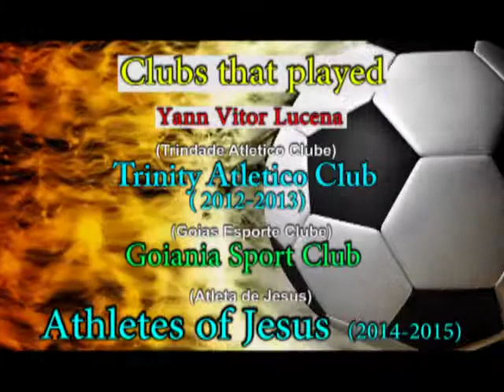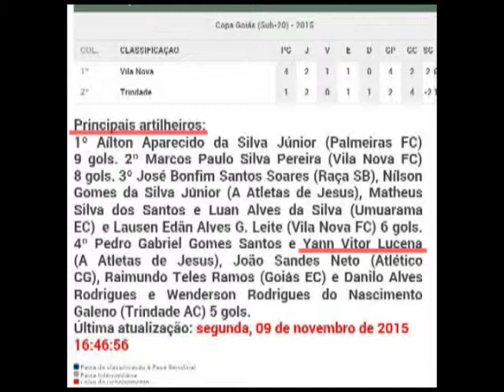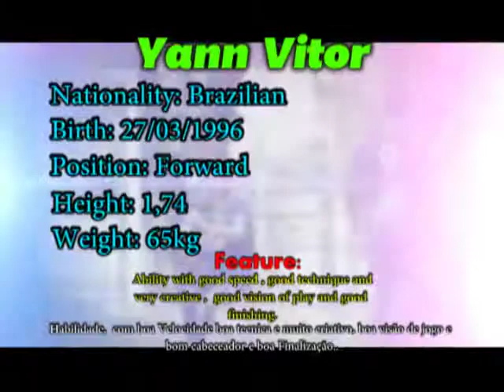YANN VITOR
yann victor